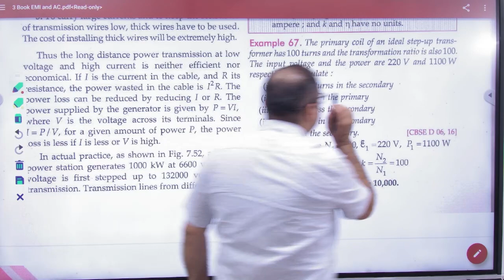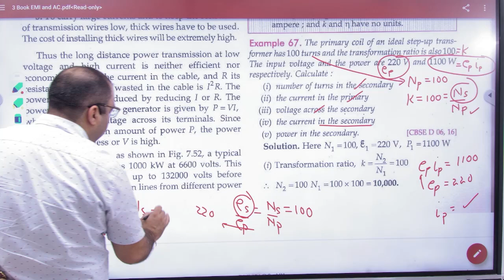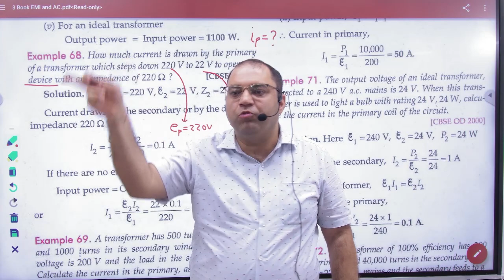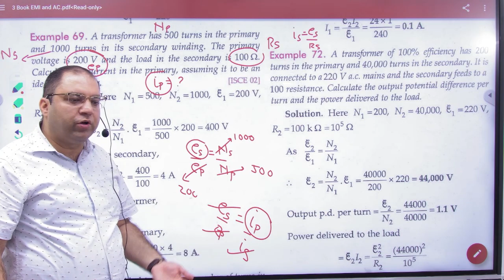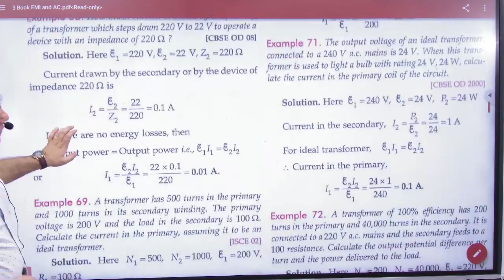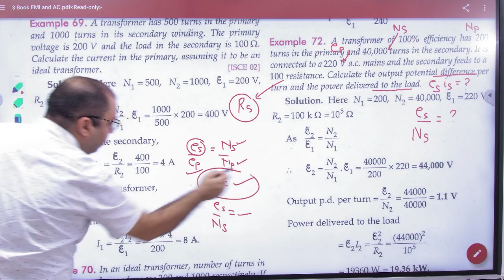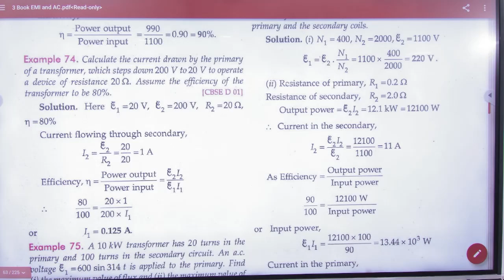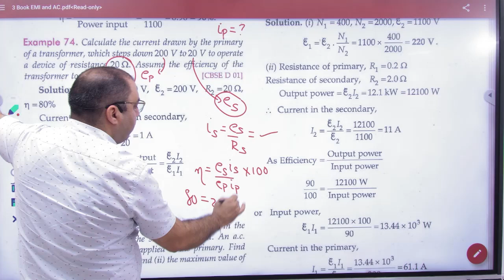3 Numericals on transformer